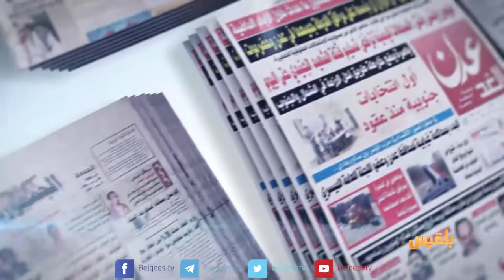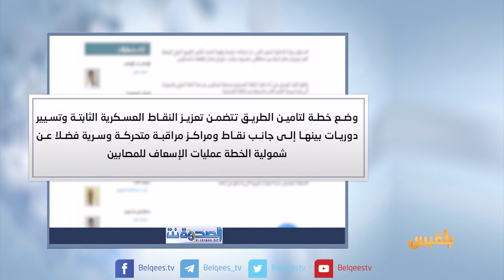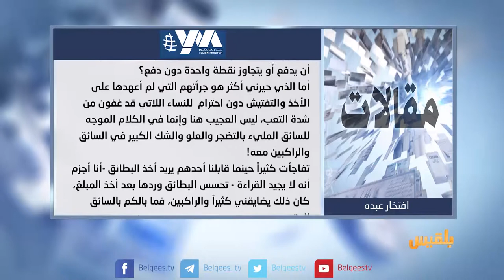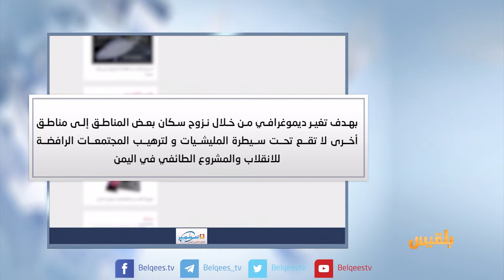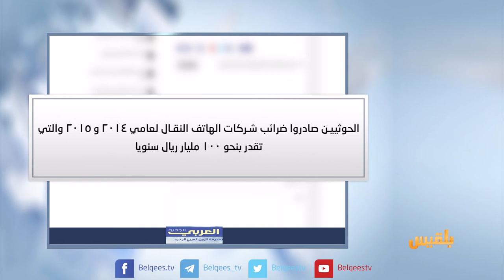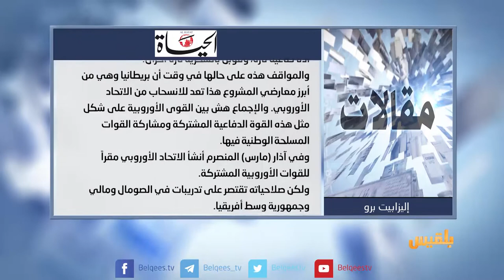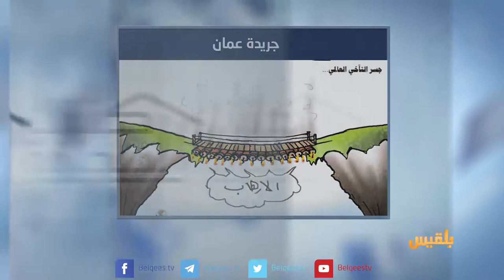كشك الصحافة | 15 - 6 - 2017 | تقديم : سهى المصري